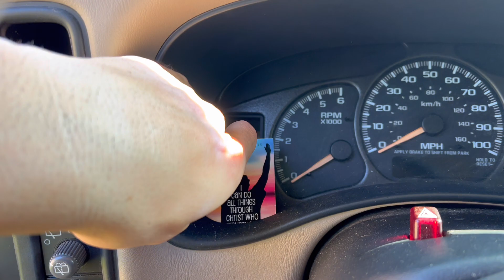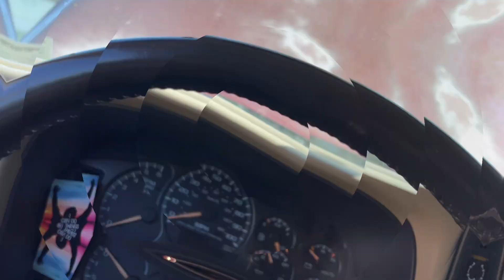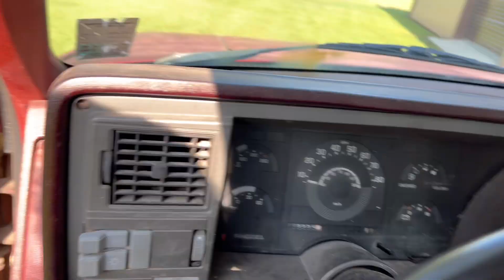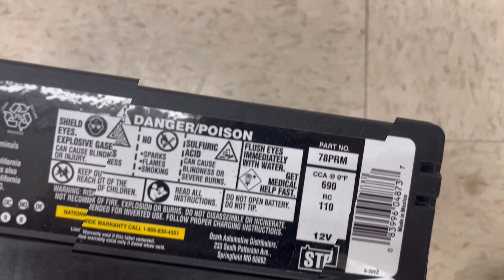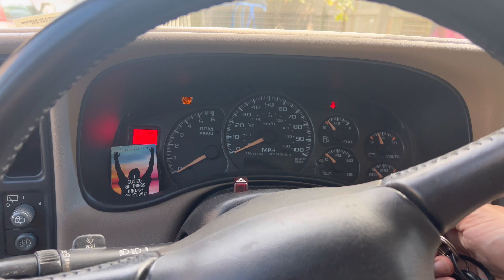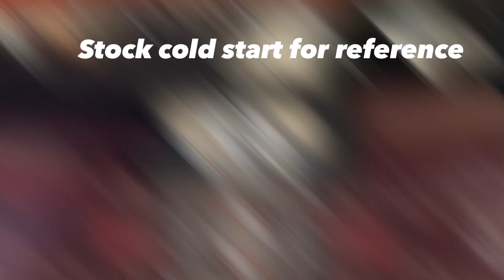Saw This On Sloppy Mechanics | Turbo Suburban Build: Part 1 Drivetrain Removal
On this episode I remove the drivetrain in preparation for the new iron "ls1" with single turbo and 4l80e swap!!